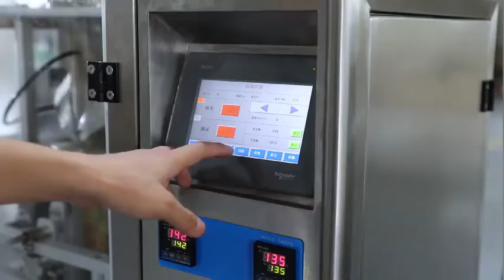Automatic 420 1kg 2kg Sweet Rice Thai Glutinous Rice Vertical Form Fill Seal Packing Machine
It is suitable to use in packing the high accuracy and easy fragile material. Such as: puffy food,chips, jelly, candy, pistachio nuts, nuts, apple slices, frozen dumpling, coffee beans, pasta,cotton candy, french fries, rice, pet food, small hardwares, etc.
Add : No. 6, Shouzi Road, Lijia Industrial Zone, Shang'an, Danzao Town, Nanhai District, Foshan City，Guangdong，P.R.China